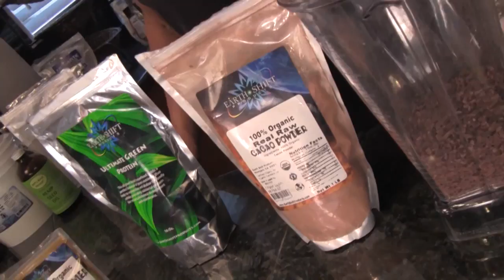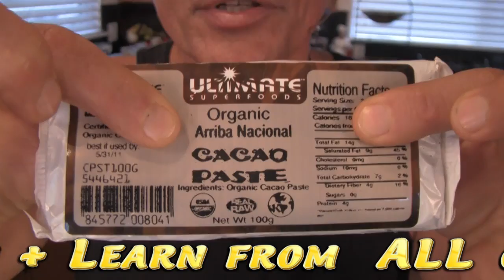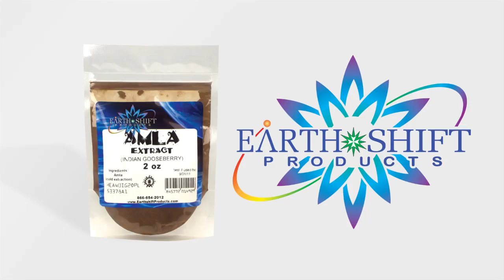Dr Robert Cassar shares his Adaptogenic Brain Food Raw Cacao Chocolate! Part 1 (Lecture) of 2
Dr Robert Cassar Lectures on the most popular Cacao Raw 'Chocolate' he offers for lectures, which is jam packed Brain Food and the 'Heart Opening' elements including Theobromine (Cacao contains approx 300-1200mg of Theobromine per 28 grams/1oz of raw unprocessed).

In this Part One video, he illustrates the details on why making Chocolate at home is simple and easy with a basic recipe.
Be creative in the Kitchen by mixing the Most important part of your day which is ingesting super mineralized nutrition to start your day right.

For so many people across the Nation, We all Love Chocolate; Why not make some at home?  Recipe is at the END of Part 2.

We are Your DIRECT source:
is your DISCOUNT SUPERSTORE for RAW ORGANIC VEGAN, GLUTEN FREE - SUPER FOODS and Essential Health Products.

"Providing Savings up to 40% off market retail"  with free shipping on orders over $150  and if you are a new customer you will receive ''FREE SHIPPING '' on any amount ordered!  (in the continental USA)  Canada is Now available for shipping):

Come and join us ... its free and exciting to meet others and trade information !  Seeking 50,000 more people World Wide who are eager to learn, share, teach, investigate and ignite ourselves and others to become healthy, wealthy, happy and wise !

Come and feel the Vitality Now through our Bio-LOGIC-al Terrain Modification programs and discover our organized video playlists at our YouTube channel : 100's of videos to watch

For Email (example: Inquiries for International Shipping, Which is Not available yet; though you can inquire When it will be available for your country; (Prevents SPAM)

Biography:
As a retired Doctor of Chiropractic: Dr Robert Cassar has put forward a huge amount of his personal energy being driven to Make an Impact on the World around him.
Describing himself as "solar-powered radically driven Healthy Lifestyle Enthusiast" on a mission to connect all of humanity with the information that has dynamically changed his own life.
In 1997, he suffered a severe car accident causing him to stop his 14 year Medical/Chiropractic practice to find a cure of his own problems he had from the severe physical trauma of this accident. Digging deep into the world of cellular regeneration which he now calls ''Terrain Modification''

Dr Robert Cassar has put forward a significant amount of effort to help make a better world
(100's of free videos on the Internet)  to show you what he has done in his own life to improve/optimize/rejuvenate himself. After seeing more than 150,000 patient visits in 14 years in his clinics he is continually driven to Help mankind.
One thing he has learned is:
''You really cannot help any patient unless they choose to help themselves with the right choices that are reasonable, logical and simple or as he refers to it with the "Three E's: Easy, Efficient and Economical''
In early 2011, he also had another life changing event: Survived the poison and venom of a Pit Viper: South Pacific Rattlesnake bite; with INCREDIBLY ZERO permanent physical damage to his body; due to his lifestyle habits and philosophies... of removing Toxins from our body temple.

Dr.Robert Cassar
Founder of Earth Shift Products

Our Community where everyone shares and helps each other.